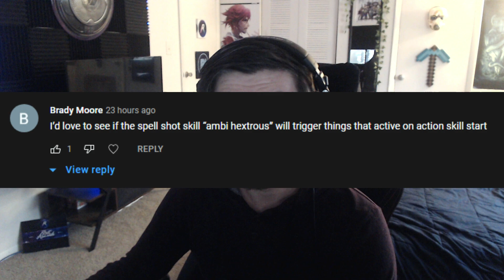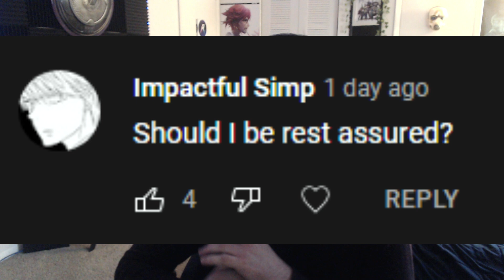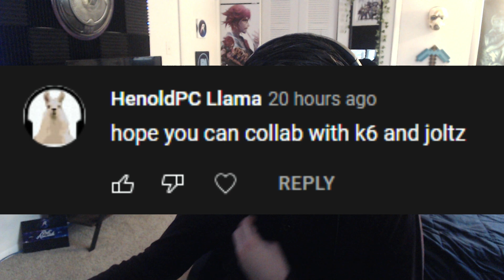Answering YOUR Questions About Wonderlands! (YouTube Comments)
Wanted to try a different style of video out for you all while answering some questions I have seen a lot! If you like this style of content please be sure to let me know so I can do more! I had a blast recording this and would love to do more!

💠 Use code "RestAssured" in Epic Games or supported shops!
🛒 Use to purchase your games!

🎵 Prod. by Lukrembo